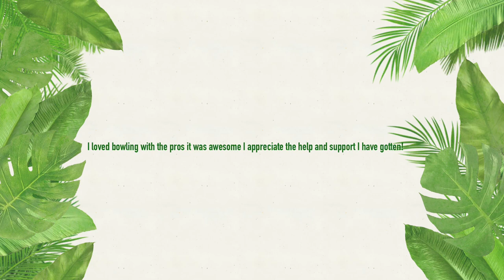PWBA Pepsi Classic 2nd block